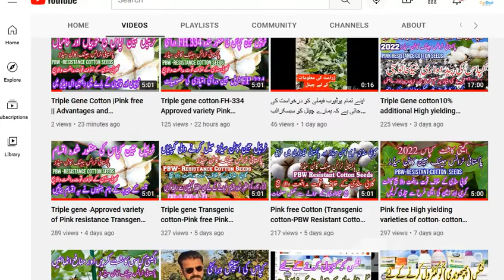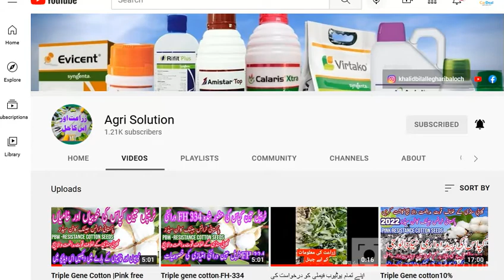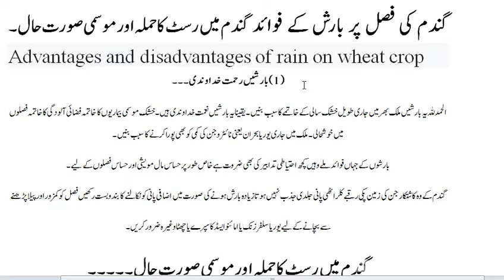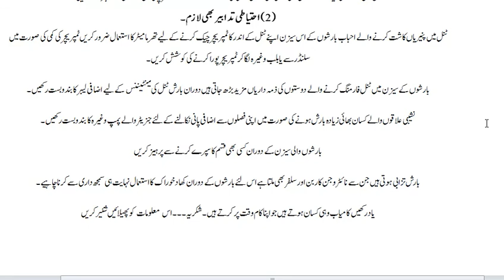Wheat Rust Diseases and their Control / گندم کی بیماری کنگی Benefits of Rain on Wheat Crop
Wheat Rust Diseases and their Control / گندم کی بیماری کنگی
Find the latest literature of Wheat Research Institute, Ayub Agricultural Research Institute, Faisalabad, Pakistan on the Introduction, Cause and Control of Rust diseases.
Various Methods to control Wheat rust and the new and effective fungicides for the control of rust are also mentioned at the end of the post.
بیماری کے تدارک کے لیے زہریلی ادویات کی تفصیل آخر میں ہے
Best and Easy Approaches to avoid Rust and its Control:
Avoid cultivation of atleast 3 to 4 years old/ banned/ unapproved wheat varieties which have become susceptible to rusts. This method has also proven itself to be quite effective.
Cultivate newly approved /rust resistant varieties as recommended by Agriculture department and institutes.
Popularize fungicide seed treatment but avoid large scale application or overuse of foliar fungicides/ rusticides against fungal diseases.
Moreover, Scouting of wheat fields to keep an eye on disease attack  helps to monitor the onset of rusts and timely application  of fungicides. If you have a diseased sample, work with experts to confirm disease diagnosis.
Adopt better Cultural Practices to avoid Rust attack:
early planting with use of clean, healthy & treated seed.
less planting density (use of less seed rate)
planting of more than one varieties
weed management throughout the season helps to control diseases
Chemical Control for Rust:
1st priority should be the use of resistant varieties and  chemical control should be considered as the secondary option.
Fungicides are recommended only in case of emergency or  danger of disease epidemics.
Spray fungicides only on patches.
Too early or too late application of fungicides are not recommended.
Best currently for Seed Treatment on Wheat seed (Any of these may be used):
Difenconazole @ 1ml/kg seed,
Thiophanate  Methyle @2g/kg seed
Imida cloprid + tebuconazole @ 4ml/kg seed
Best currently for Foliar Applications on Wheat (Any of these may be used):
Propiconazole (Tilt. Syngenta)200 ml/acre
Or
Azoxystrobin + Difenoconazle (Amistar, Rekado etc) 200 ml/acre
Or
Triadimefon 100 gm /acre
Or
Trifloxystrobin + Tebuconazole (Nativo. Bayer) 65 gm/acre
Or
Flutriafol + Tebuconazole (Topguard Swat  Agro) 200ml/acre
Or
Difenoconazole 200 ml/acre
Or
Sulfur 500 gm/acre
Or any other suitable fungicide